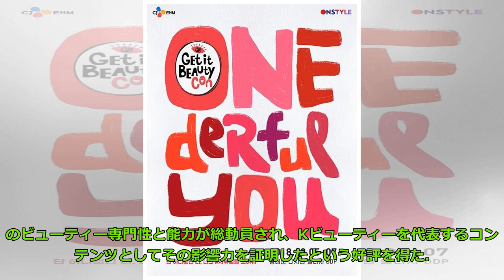f(x) エンバ＆Kisumら「第2回 Get it beauty Con」に出演…韓国の代表的なビューティーフェスに関心集中 Big News TV